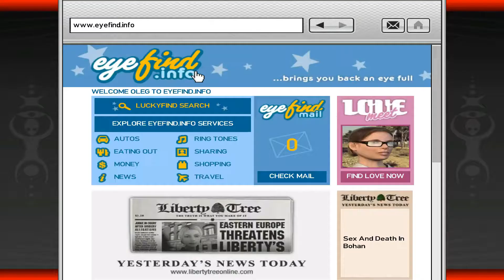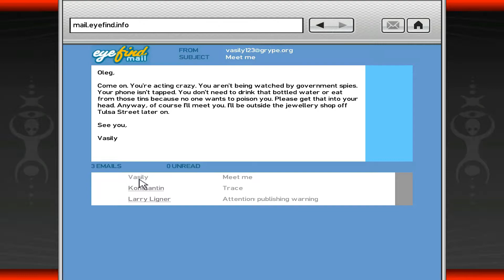GRAND THEFT AUTO IV GAMEPLAY #6 60 FPS NO MODS CLEAN PLAY